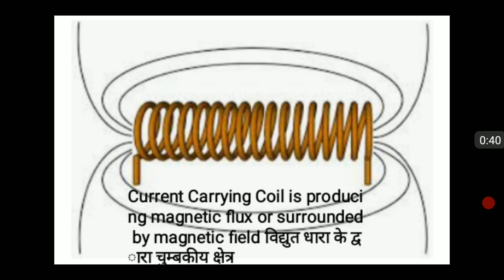Question 4 Magnetic field strength in hindi class science.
Hindi me electric motor ko samjhe.